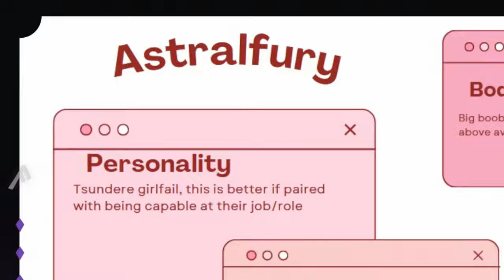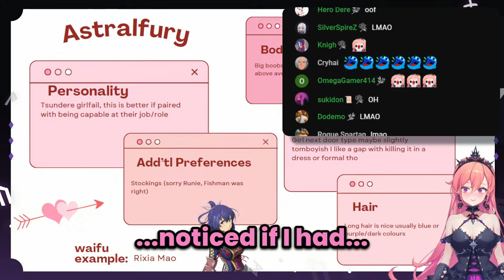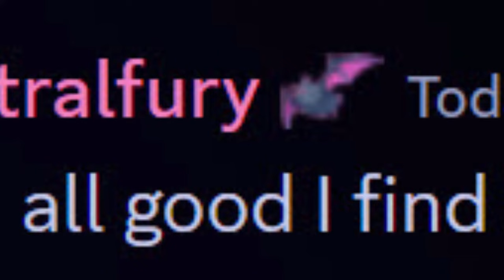Runie Exposes a Furry...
Runie makes a big slip up during stream...

Clipped from Phase Connect Runie Ruse on 8/20/24

Thumbnail Art Source:
furry.fren on Instagram